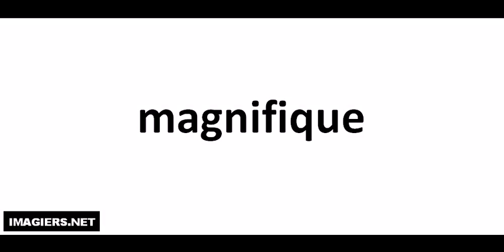Hvordan man udtaler # magnifique